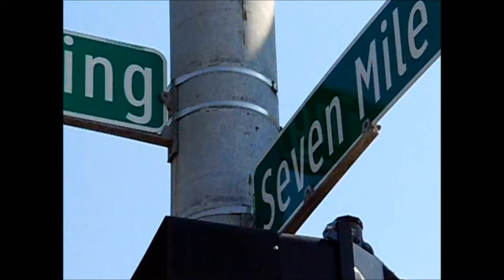Twerk Somethin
Video Shoot Promo